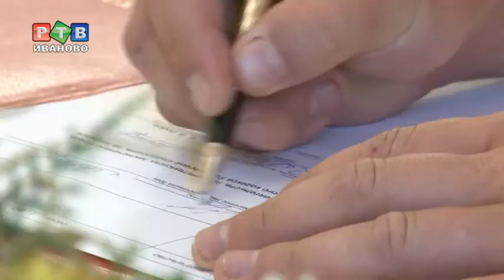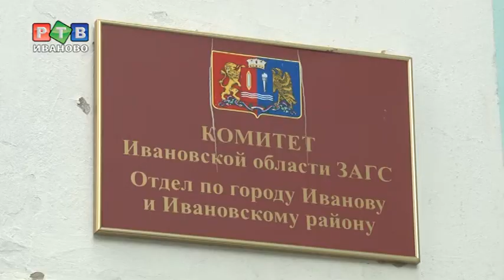Свадьба в праздничную среду